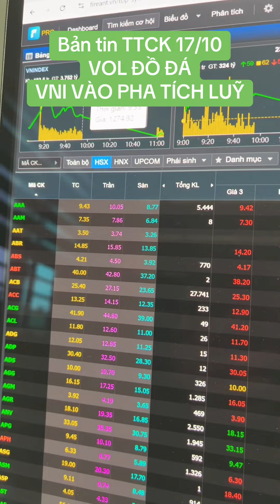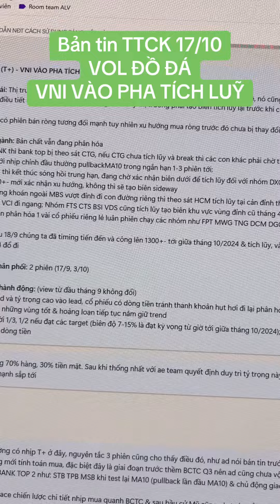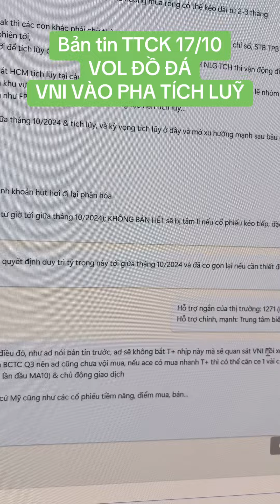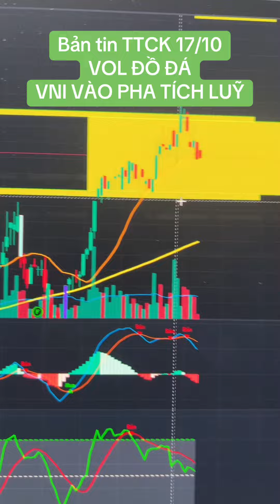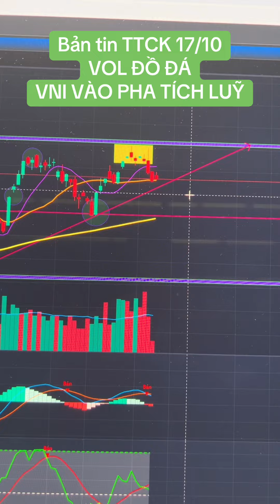Bản tin TTCK 7/10 VOL ĐỒ ĐÁ - VNI VÀO PHA TÍCH LUỸ | Anh Lương Vịt